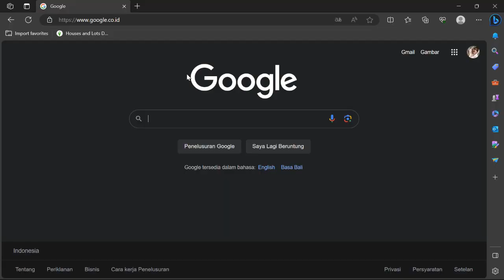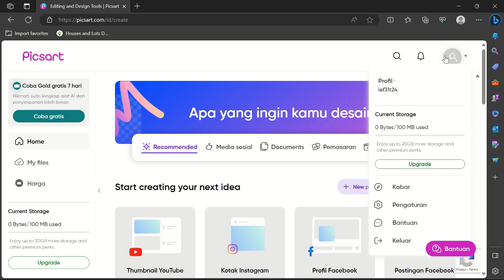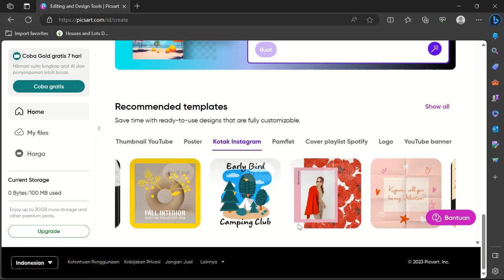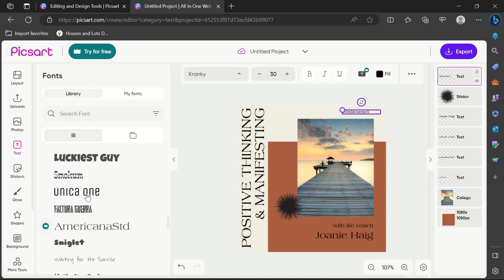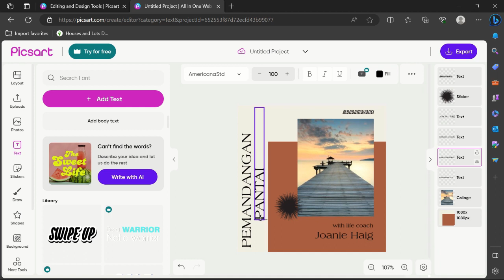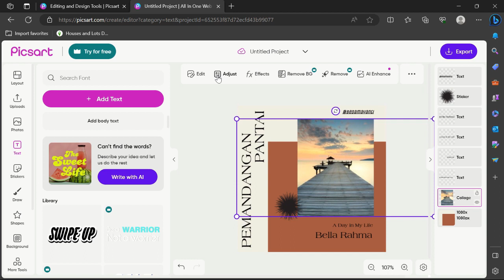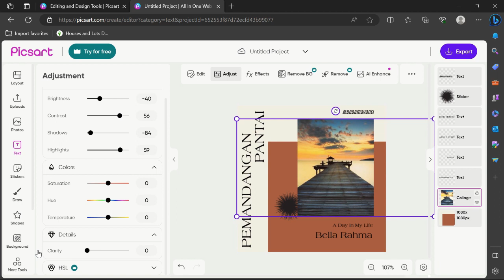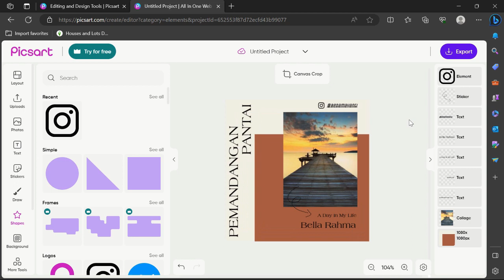Cara Edit Foto di Picsart